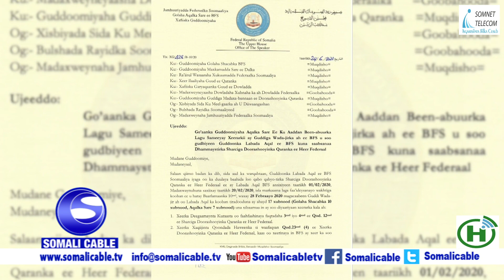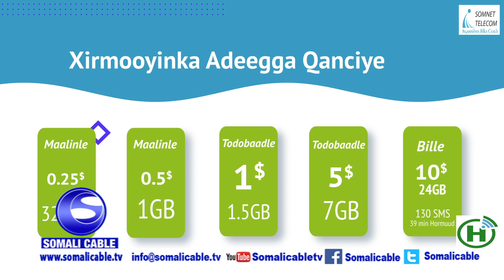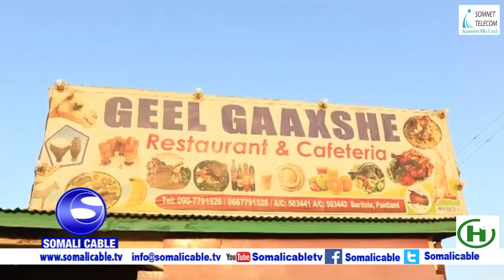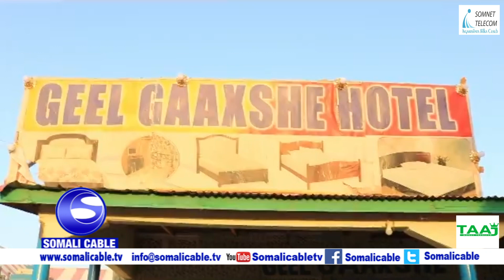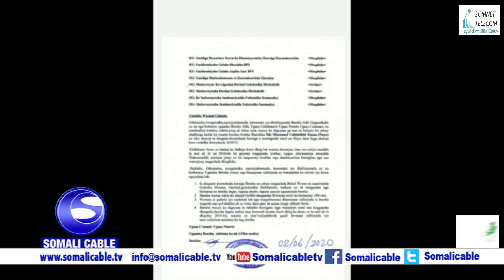WARARKA SOMALI CABLE IYO Cabdiqaadir Nadaara 24 06 2020